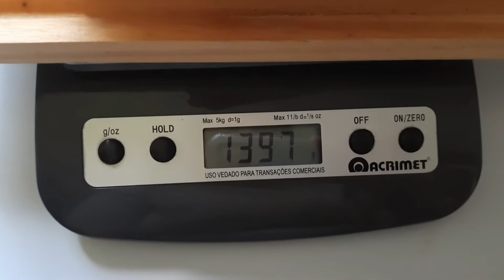Produção do dia 09/02 como coloco flores, preço e medidas